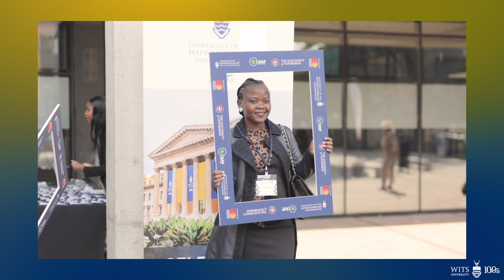Wits in 60 Seconds | Episode 17: Your weekly Wits News digest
Wits welcomed 50 exceptional Wits Edinburgh Sustainable African Future Fellows from 11 countries, Dr Ekene Emmanuel Nweke won the NRF's Emerging Researcher Award, and 50 Brazilian university leaders visited Wits. Professor Ugo Ripamonti's bone healing research offers hope for malignant cancer treatment. Finally, Wits staff enjoyed a week of wellness activities, culminating in an active day on Friday. Keep up to date with the latest news in episode 17 of Wits In 60 Seconds.